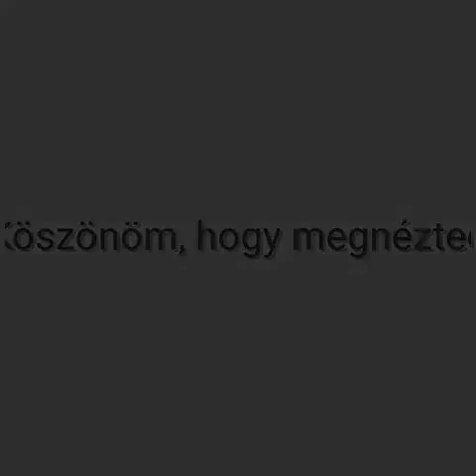Mamuko macó 2019 💖💖💖💖💖👑👑👑